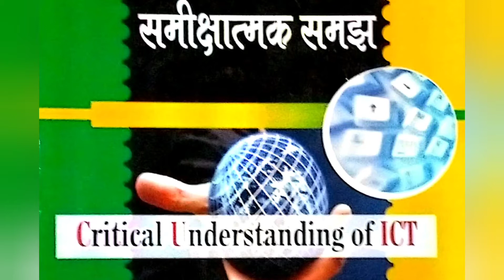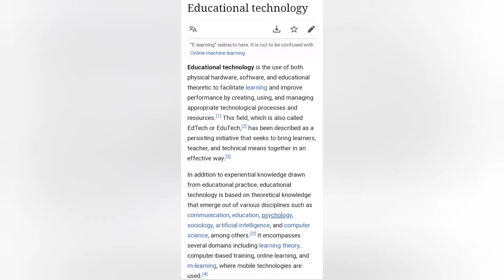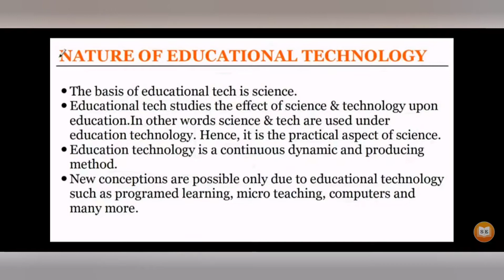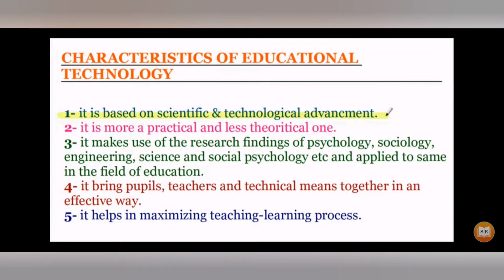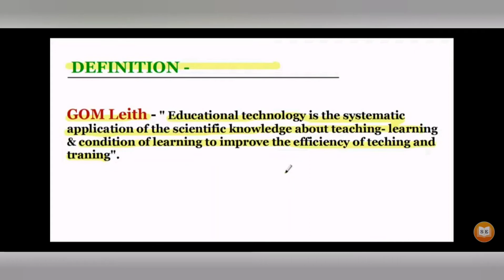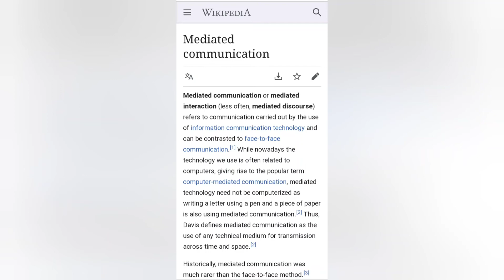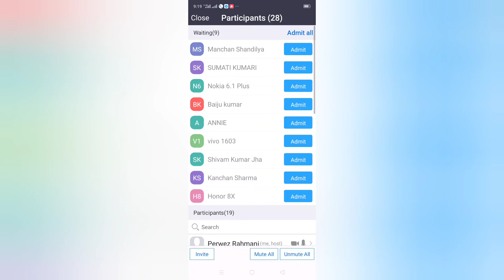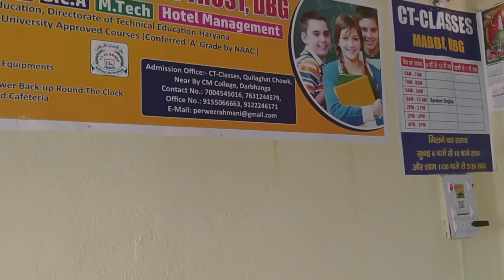Educational Technology & Software.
EPC- 3(Critical Understanding of ICT)